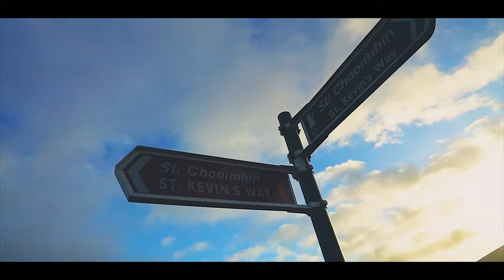Let's GO Wicklow Mountains Pause Time Photography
Here’s my exploration of the amazing Wicklow Mountains. I love to come back every so often to capture amazing scenery as it always looks different to me. The Wicklow Mountains are easily one of the prettiest spots in Ireland. I had so much fun trekking around, taking photos and vids.

Song
KXA - Gladius
Licensed to YouTube by
Songtrust